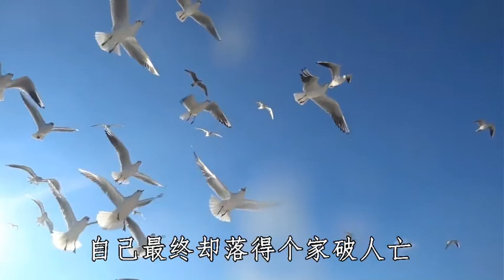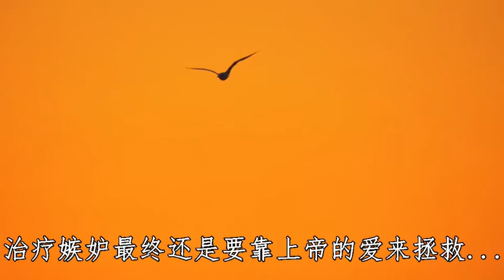嫉妒之疗方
嫉妒之心人皆有之，只是或多或少而已。嫉妒损人不利己。两千年前，罗马巡抚彼拉多就洞察出耶稣被犹太领袖仇恨乃至要钉死祂的一个重要原因就是因为“嫉妒”。 难怪有人说，人为遭遇患难，日子过得不如自己的人流下同情的眼泪是容易的，但要为一切顺利、日子过得比自己好的人真心高兴却是难的。